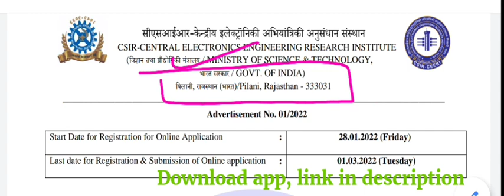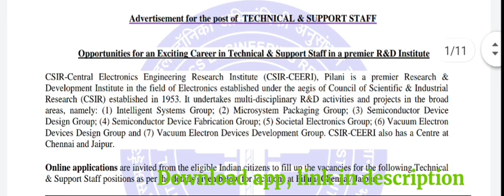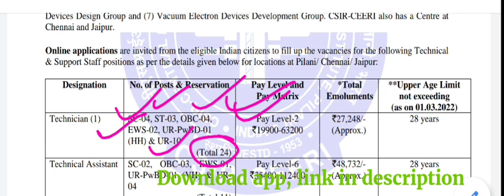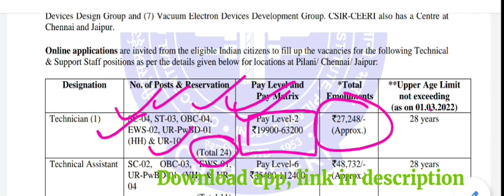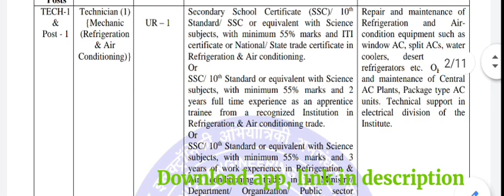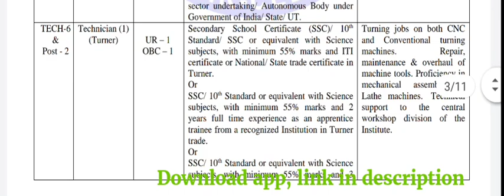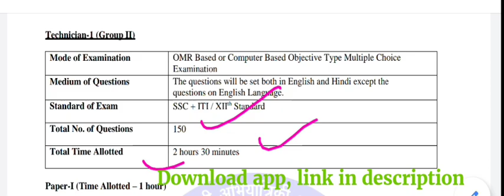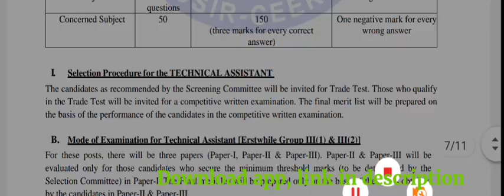CSIR ITI recruitment 2022 ||ITI rajasthan vacancy 2022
2. topicwise Electrician theory mcq 21 set (50 mcq per set)

3. Electrician theory mcq ( 1to 1000)

4. Electrician theory mcq (1001 to 2000)